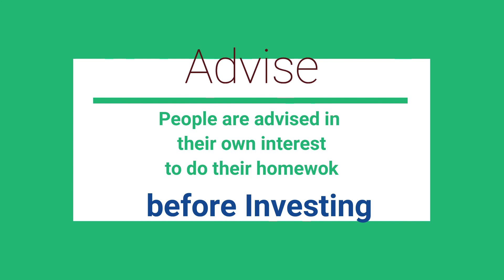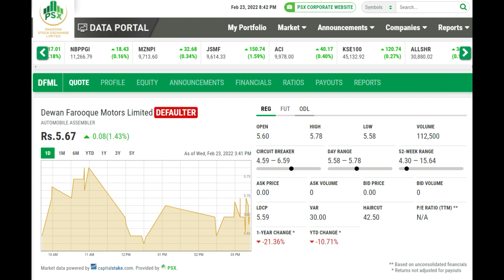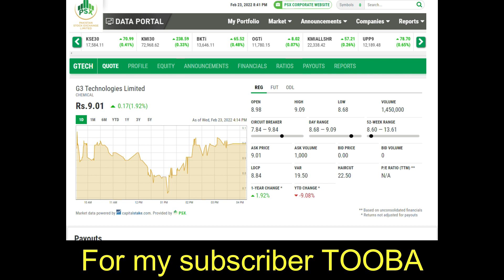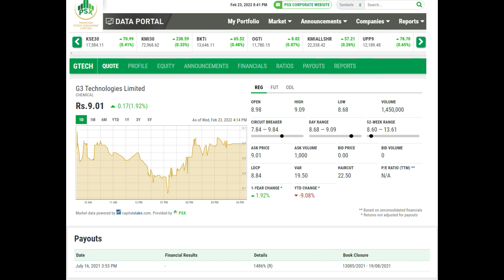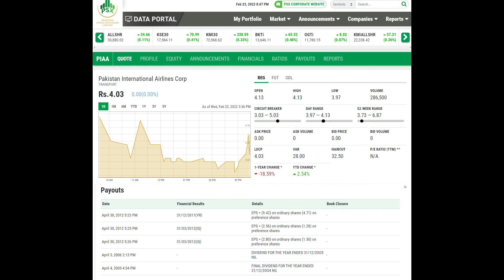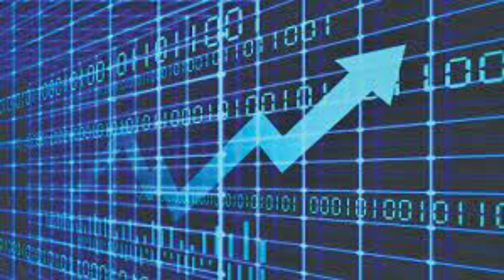Non Productive Shares part 1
Non Productive Shares
This VLOG has been done on the special request of my subscribers